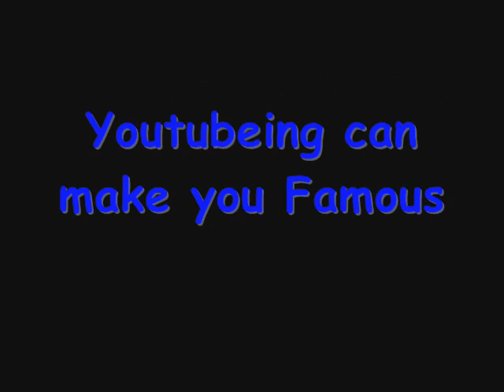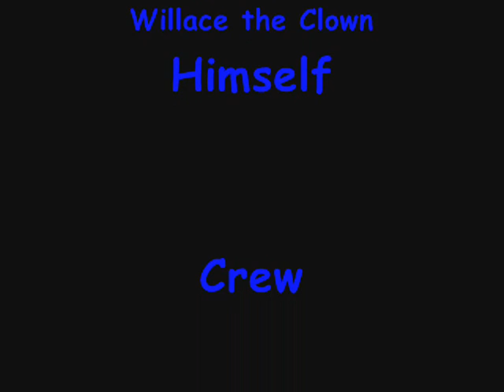Youtubeing can make you Famous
Willace thought well maybe someone can become Famous on here after seeing two people he thinks are Talinted make it by starting on youtube